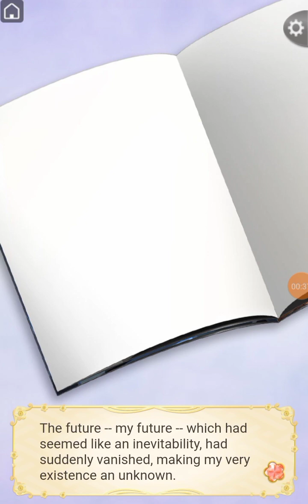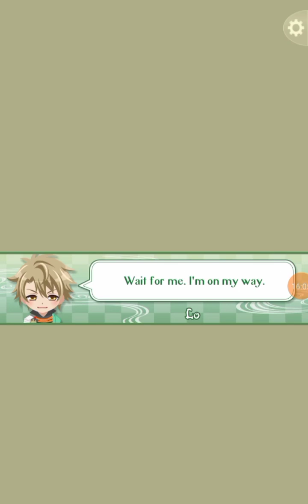Ikemen Sengoku - Kicho - Chapter 1 (Part 1/2)